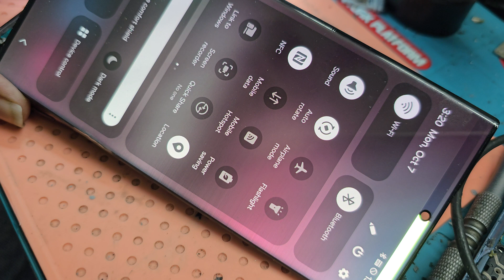I Fixed Samsung's S22 Ultra Camera!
SAMSUNG S22 ULTRA CAMERA LINE SOLVE